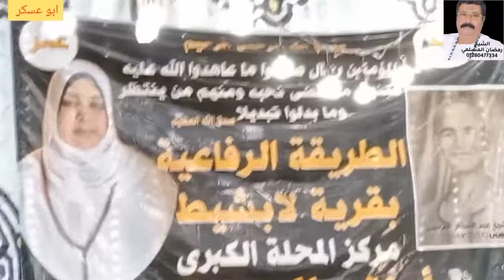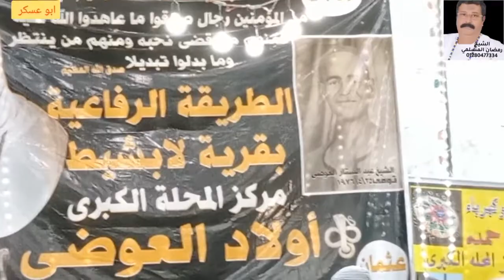الشيخ مصطفى جمال الاسيوطي في المحله الكبرى مولد العوضي